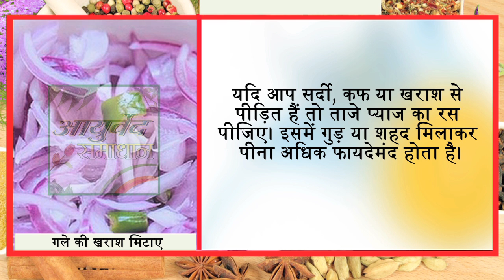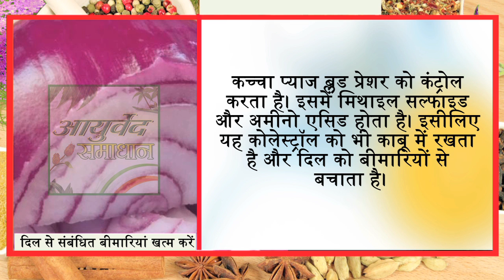सलाद में कच्चा प्याज खाया उसके बाद जो हुआ देख लो/AyurvedSamadhan